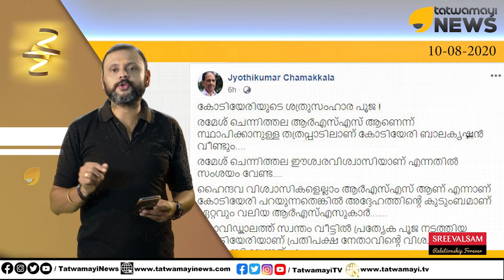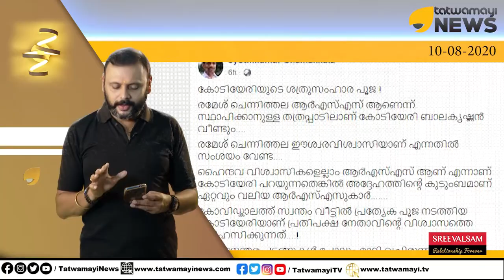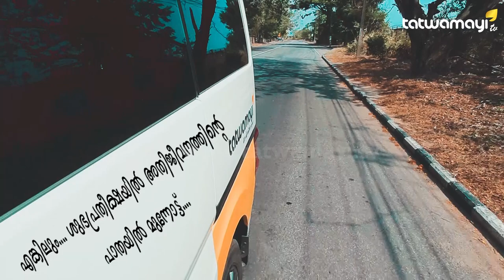കോടിയേരി ശത്രുസംഹാര പൂജ നടത്തി.. മുഖ്യ കാർമീകൻ ശബരിമല മുൻ മേൽശാന്തി..